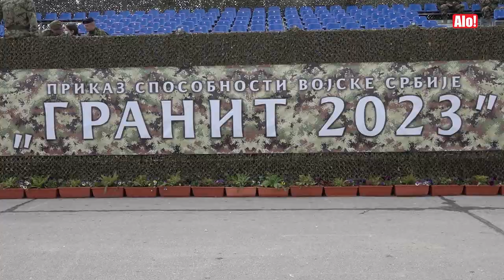VUČEVIĆ NA PROBI ZA PRIKAZ SPOSOBNOSTI VOJSKE: Sa velikim nestrpljenjem i nadom čekamo 22. april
Potpredsednik Vlade i ministar odbrane Miloš Vučević i načelnik Generalštaba Vojske Srbije general Milan Mojsilović prisustvovali su danas generalnoj probi za prikaz sposobnosti Vojske Srbije „Granit 2023“, koji će biti održan u subotu 22. aprila 2023. godine na vojnom aerodromu „Pukovnik-pilot Milenko Pavlović“ u Batajnici.

Ministar Vučević istakao je da je danas bio u prilici da se uveri da je sve spremno za predstojeći prikaz sposobnosti Vojske Srbije.

novinar: Milica Vučković
snimatelj: Aleksandar Nalbantjan
montaža: Ognjen Gavrić